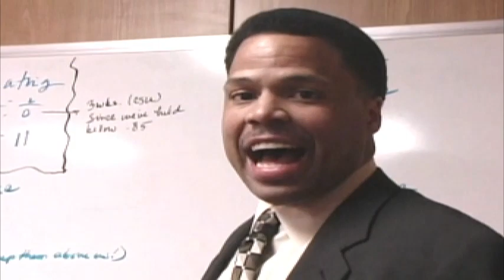NCAA March Madness 2005 - USC Trojans vs UCLA Bruins